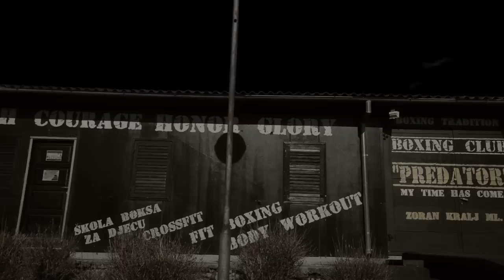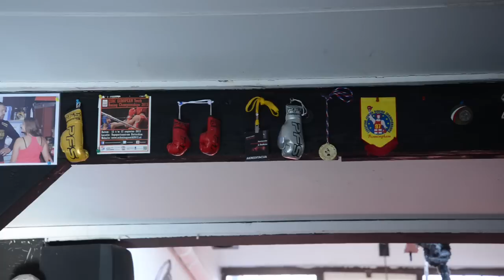Boxing & Functional Club "Predator“ - Rijeka, Hrvatska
Boxing & Functional Club „Predator“ - Rijeka nalazi se u prirodnom okružju sportskog centra “Lovorka Kukanić” u Rijeci., U svoje 3 godine postojanja već ima pozamašan broj svojih obožavatelja. U Klubu već trenira 100-ak članova muške i ženske populacije te djece na kojima nam je poseban naglasak .Uz odličnu atmosferu i kvalitetan trening, nitko ne može ostati ravnodušan već na prvi pogled kluba, koji stvara želju za ponovnim dolaskom.

U potpuno opremljenom prostoru možete naci sve potrebene rekvizite koji su potrebni za neometano odvijanje treninga (vrece ,rukavice ,kacige ,girye ,ed.lopte ,bugarske vreće, bučice ,mini teretanu ,pilates lopte ,boxove i gume ) pa tako i ringom dim. 5 x 5 na koji smo posebno ponosni .

Susretljivost i entuzijastičnost „Predator“ tima je zarazna toliko da tko jednom dođe, više ne odlazi drugdje. Sjajna oprema za BOKS I KRUŽNE FUNKCIONALNE TRENINGE kao i ostale treninge( SNAGE ,CARDIO , BODY WORKOUT ), nadmašuje samo energičnost i pristupačnost trenera.

Glavni trener Zoran Kralj ml. Svoje 23-godišnje iskustvo u boksu kao natjecatelj i trener s AIBA 1-STAR COACH  Licencom s veseljem prenosi na nove naraštaje kako profesionalnih tako i rekreatinih boksača i „Predatora“.
Onima koji se žele boksom baviti rekreativno, pruža iste kvalitete kao i onima koji su na putu za profesionalce i borbe, između kvalitetnog treninga nema iznimki.

Osim BOKSA I FITT BOXINGA (namjenjeni curama), iznimni su i KRUŽNI FUNKCIONALNI TRENINI i BODY WORKOUT TRENINZI koji na prirodan način oblikuje svako tijelo „koje mu stane na put“. Vježbe gdje se koriste različiti rekviziti: kettlebell, bugarske vreće ,medicinke ,traktorske gume, utezi, vreće, balvani, palice i drugi, savršeni su za ženski dio populacije, koliko i za muški, iako to baš i ne zvuči ženstveno.

Osim ponude za odrasle u boksu, Kruzni funkcionalni ,Fit boxingu, klub „Predator“ nudi i školu boksa za djevojčice i dječake (rođene 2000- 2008.), koji s oduševljenjem dolaze na treninge.

S ponudom Team building treninga i INDIVIDUALNIM TRENINZIMA za poduzeća i firme, klub „Predator“ pokrio je sva područja svoje djelatnosti, iako to nije kraj, jer se uvijek nađe mjesta za više i bolje.

Glavna uzrečica kluba je „My time has come“. Vrijeme kluba „Predator“ je došlo, a s njim i vaše vrijeme zdravijeg i ispunjenijeg života s kvalitetnim treninzima, kao „odmora“ od svakodnevnice.FAITH - COURAGE - HONOR - GLORY

Za sve upite i informacije možete se obratiti treneru Zoran Kralj ml.na  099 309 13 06 ili  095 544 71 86 ili  jednostavno uzeti opremu te doći i probati jer je 1.trening besplatan i jer vam riječima nemožemo dočarati ono što radimo svakodnevno i zašto to zbilja volimo..!